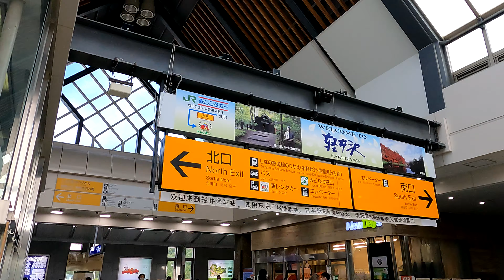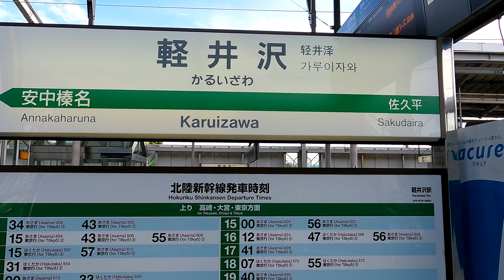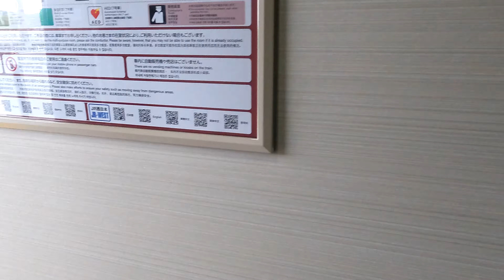北陸新幹線 軽井沢駅 Karuizawa Station. JR East. Hokuriku Shinkansen.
2021年6月20日撮影
軽井沢駅（かるいざわえき）
JR東日本。北陸新幹線。
1888年（明治21年）12月1日　官設鉄道 上田駅 - 当駅間延伸開業。直江津駅 - 当駅間の官設鉄道（後の信越本線→しなの鉄道線）線の駅として、軽井沢駅開設。
1987年（昭和62年）4月1日　国鉄分割民営化に伴い、東日本旅客鉄道（JR東日本）の駅となる。
1997年（平成9年）10月1日　JR東日本北陸新幹線（長野新幹線）高崎駅 - 長野駅間開業。これに伴い、信越本線の横川駅 - 当駅間の碓氷峠区間は廃止され、ジェイアールバス関東碓氷線に転換。当駅 - 篠ノ井駅間はしなの鉄道に移管し、しなの鉄道線に改称。
1999年（平成11年）5月26日　JR東日本が新幹線改札口に自動改札機を導入。
2016年（平成28年）3月26日　北陸新幹線でSuica FREX/FREXパルが利用できるようになる。
2020年（令和2年）3月14日　新幹線eチケットサービス開始。
2021年（令和3年）3月13日　タッチでGo!新幹線のサービスを開始。
2020年（令和2年）度の1日平均乗車人員は1,911人。
Karuizawa Station
JR East. Hokuriku Shinkansen.
The Nagano Shinkansen (currently the Hokuriku Shinkansen) opened on October 1, 1997.
The average daily number of passengers in 2020 is 1,911.
輕井澤站
JR東。 北陸新幹線。
長野新幹線（現北陸新幹線）於1997年10月1日開通。
2020 年的平均每日乘客人數為 1,911。
相机使用 GoPro HERO 9
轻井泽站
JR东。北陆新干线。
长野新干线（现北陆新干线）于1997年10月1日开通。
2020 年的平均每日乘客人数为 1,911。
가루이자와 역
JR 동일본. 호쿠리쿠 신칸센.
1888 년 12 월 1 일에 개업했다.
1997 년 10 월 1 일 나가노 신칸센 (현재의 호쿠리쿠 신칸센)이 개업했다.
2020 년도 1 일 평균 승차 인원은 1,911 명.